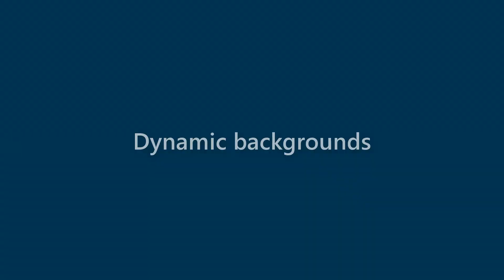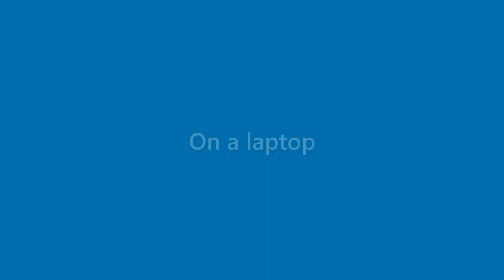Finn Johnson - appearance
Name Look - Finn Johnson - appearance. In this video we present "Finn Johnson" name look and feel in various scenarios.
This video will cover:
How does "Finn Johnson" look as a personal letterhead?
How does "Finn Johnson" look on a business card?
How does "Finn Johnson" look on a computer/laptop screen?
How does "Finn Johnson" look with different background colors?
How does "Finn Johnson" look with various fonts?